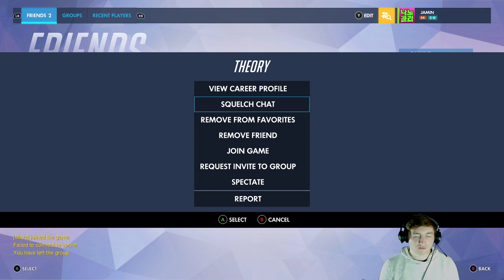Dream Team :D - Overwatch